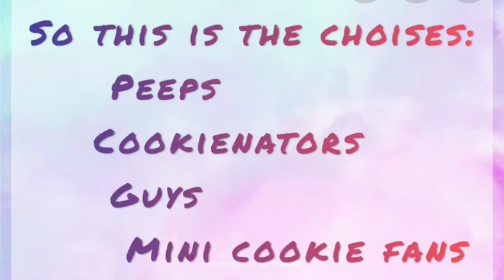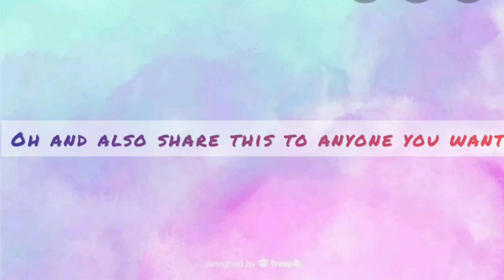I'm bored... Watch this vid! Thankees..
Here we goooooo! hehe